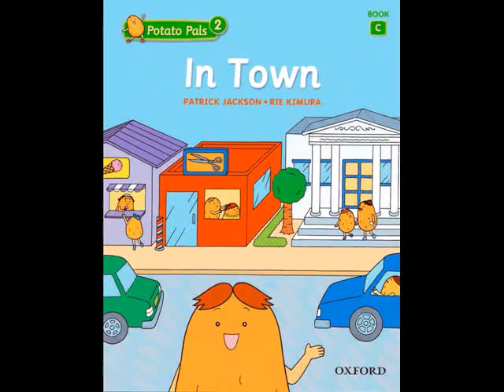Potato Pals 2 In Town Book 2C